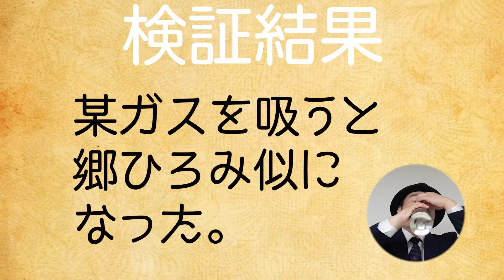【木梨憲武ものまね】声が変わるガスを吸って木梨憲武のものまねに挑戦したらあの人になった！？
今回のあしべのマネちゃんは
検証企画！某ガスを吸ってモノマネは出来るのかシリーズ
自身のある木梨憲武さんのモノマネに
声が変わるガスを吸って挑戦したら
なんと！あの人の声に変化した！？